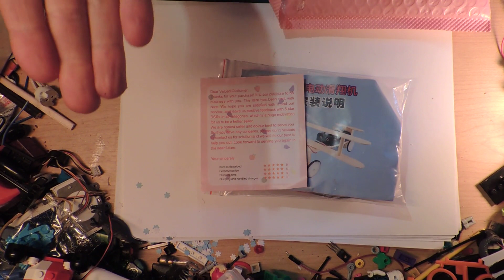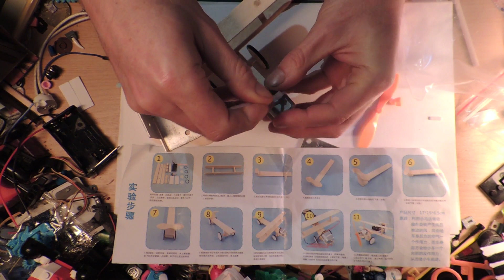Simple Wood Plane with Motor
A little kitset I got off Aliexpress. Quite fun when working. In the end I did PVA glue the bits together as the sticky pads weren't quite up to it.